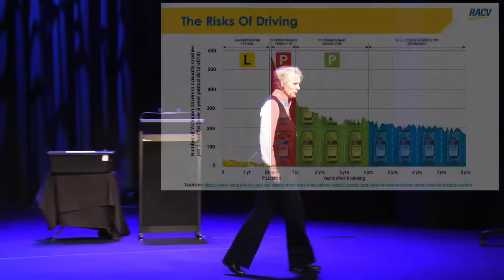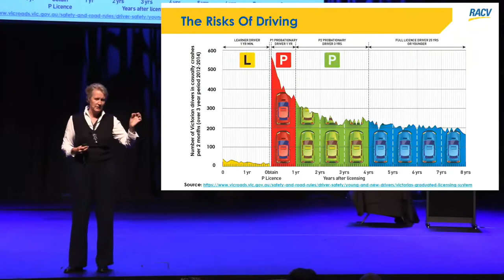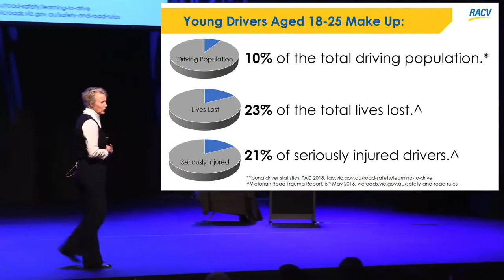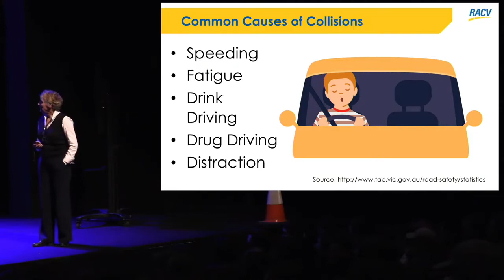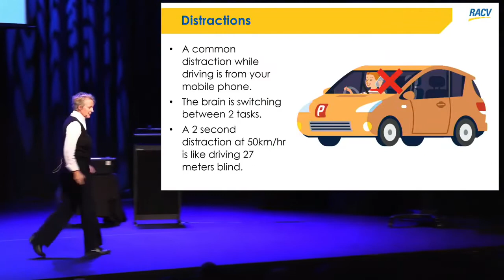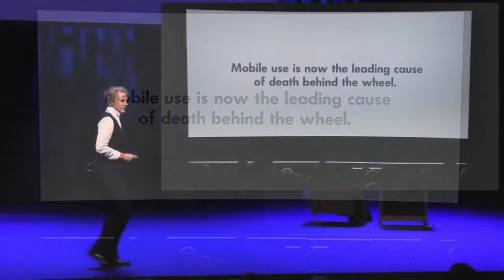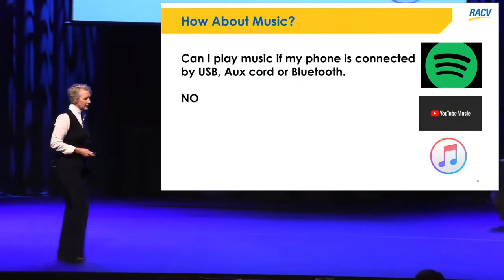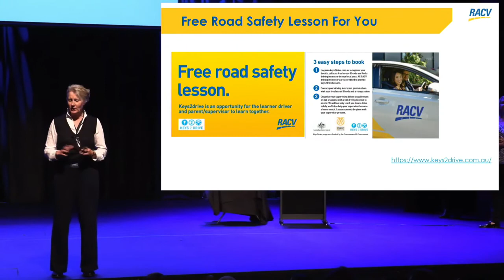Road Safety Presentation 2021